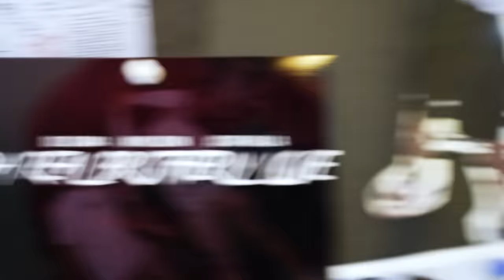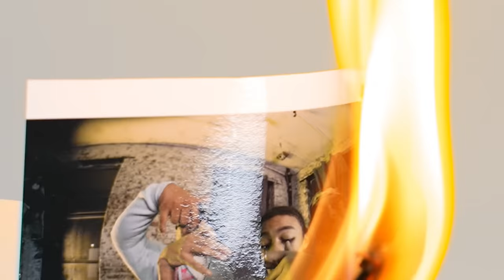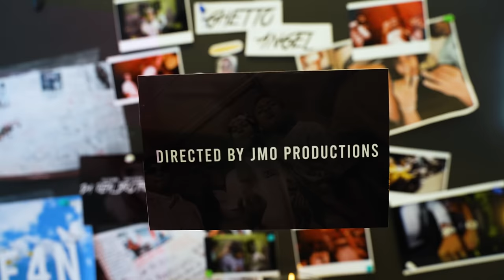DD Osama X Jstar Balla X JayKlickin - Da Real Brotherly Love (Shot By JMO Prod) (Official Video)